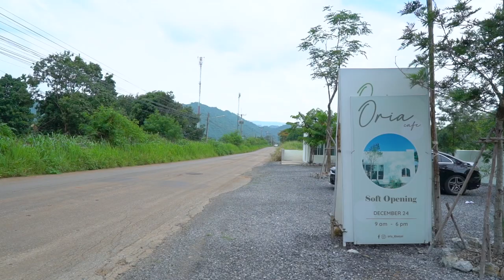ยกความน่ารักมาไว้ที่ Oria Cafe Khaoyai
Facebook : Oria cafe - Khaoyai